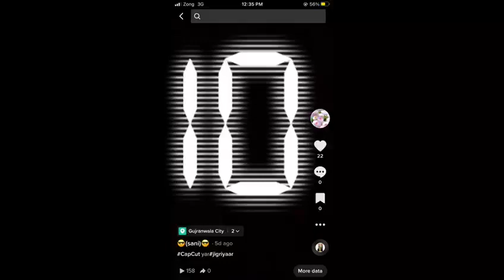March 23, 2023